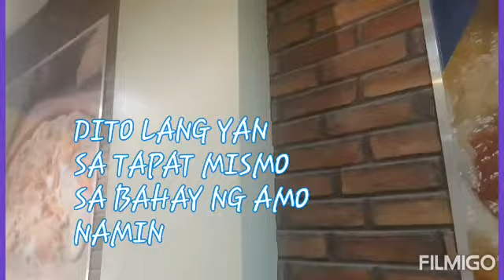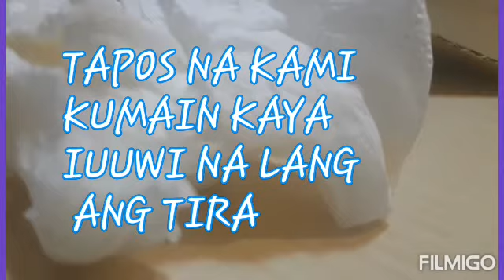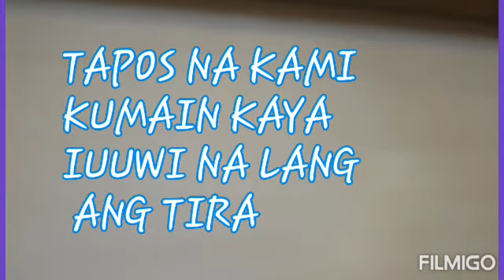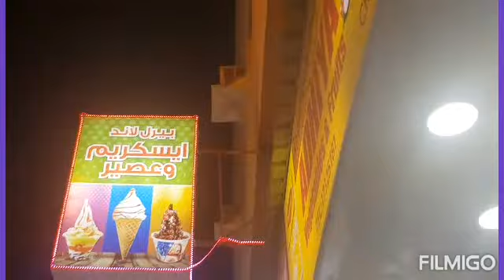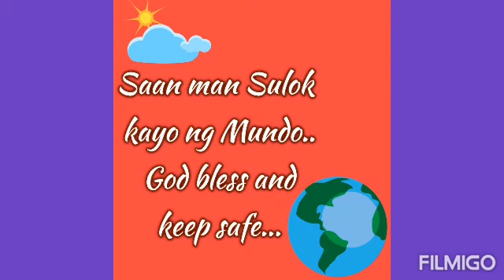Mukbang ng Pizza,Ice Cream at PopCorn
Mukbang tayo..
Sarap kumain sa Murang Halaga..